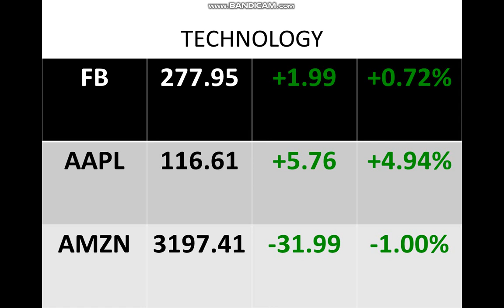Stock Performance 30.11.2020-4.12.2020